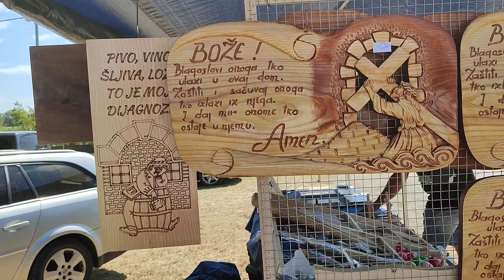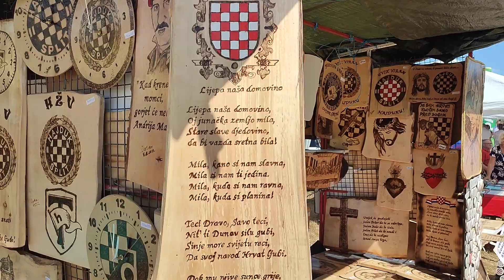PROSLAVA SVETKOVINE VELIKE GOSPE U NOVOJ RAČI (9)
###   PROSLAVA SVETKOVINE VELIKE GOSPE U NOVOJ RAČI

###   Središnje misno slavlje za blagdan Velike Gospe u Novoj Rači već se tradicionalno svake godine svetkuje u biskupijskom marijanskom svetištu u parku oko Crkve uznesenja Blažene Djevice Marije u Novoj Rači. Svetkovina Uznesenja Blažene Djevice Marije na nebo ili blagdan Velika Gospa, i ove godine okupila je nekoliko tisuća vjernika iz gotovo cijele Hrvatske. Grupa mladih hodočastila je pješice tridesetak kilometara pjevajući marijanske pjesme te s ostalim vjernicima zazivali su ono što nam je u životu najvažnije: zdravlje, snagu i spasenje!Misno slavlje predvodio je prečasni mons. dr. Vjekoslav Huzjak, biskup Bjelovarsko-križevačke biskupije, a uz načelnika Općine Nova Rača, Darka Knežića na svečanosti su prisustvovali brojni gosti iz društveno-političkog života okolnih općina Bjelovarsko-bilogorske županije i Republike Hrvatske.